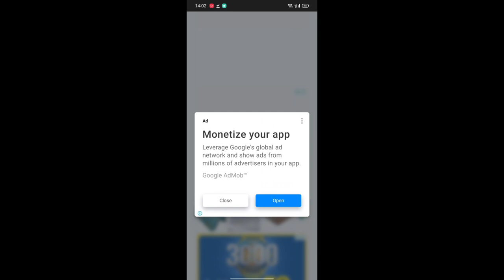MÌNH BIẾN MINECRAFT BEDROCK THÀNH MINECRAFT JAVA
►Giúp Mình Đạt 5000sub nhé mọi người